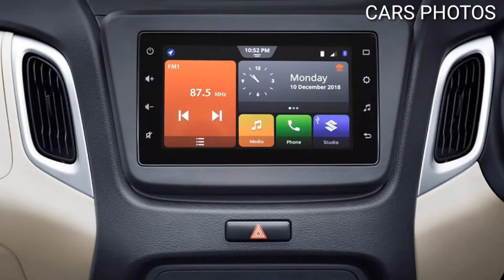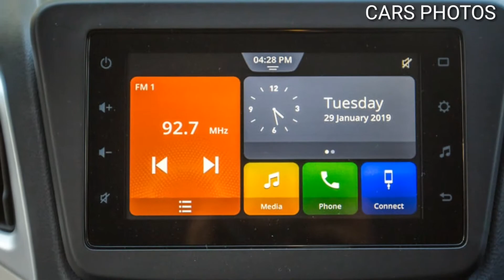MARUTI WAGON R 2019